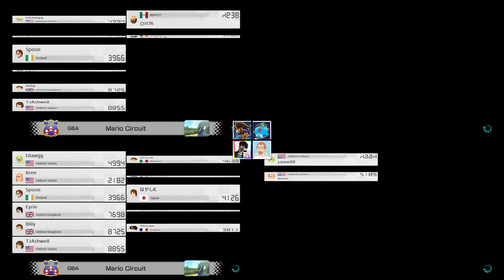Mario Kart 8 Deluxe: Worldwide Races || #128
Welcome to Mario Kart 8 Deluxe Worldwides! A continuation of the Mario Kart 8 Worldwides series. In this series, I'll be playing worldwide games for 30ish minutes, to try raise my VR ranking. I'll be bringing some friends along too! This time we're joined by bolmoe, Eyrie and ShaunPatrick!